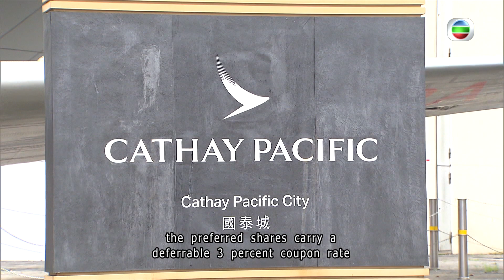TVB News | 11 Oct 2023 | Cathay Pacific to fully repay government aid by end of July 2024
Cathay Pacific shareholders voted to repay 50% of a $19.5 billion government aid package by the end of this year, with the remaining 50% to be repaid by the end of July 2024.